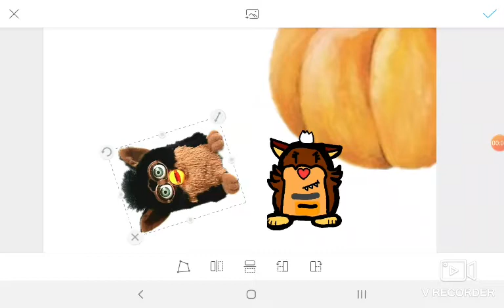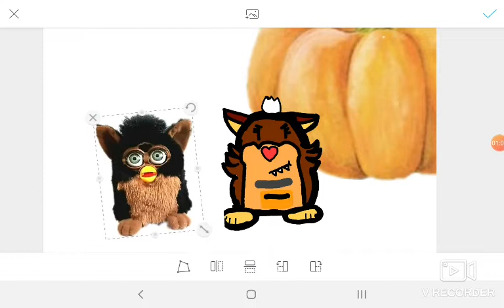LA COMPETENCIA DE CALABAZAS 🎃ESPECIAL DE HALOWEEN🎃 PARTE 4